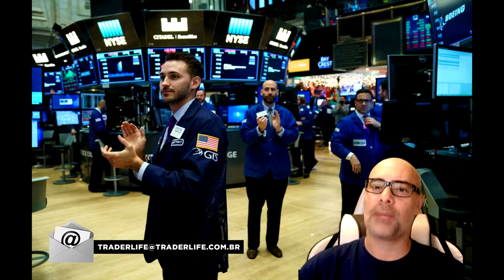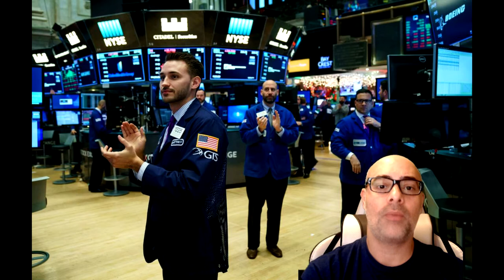Desperte o seu lado Trader • Estudando para ser Trader